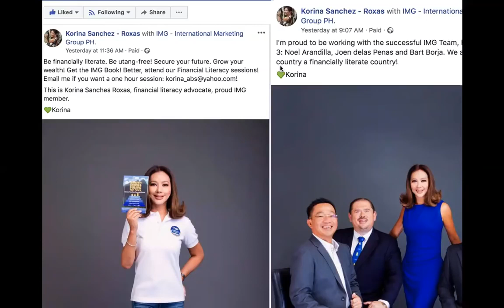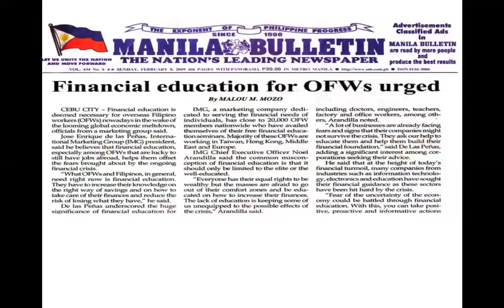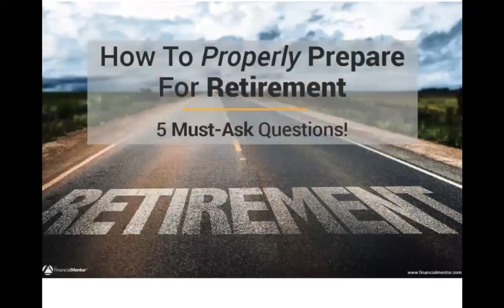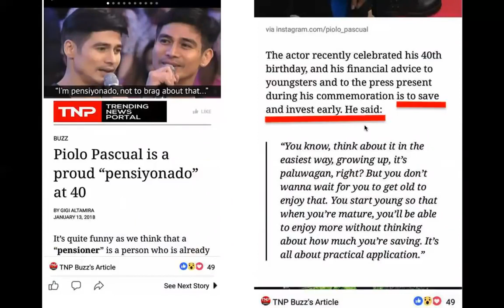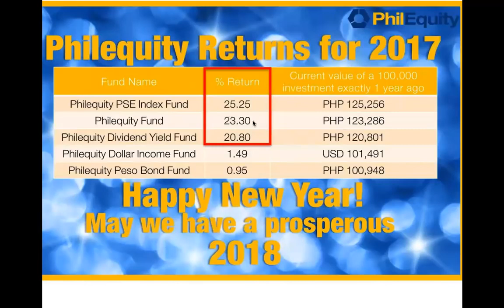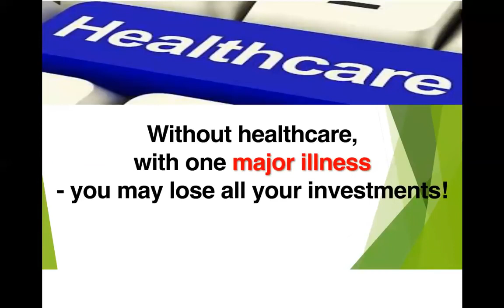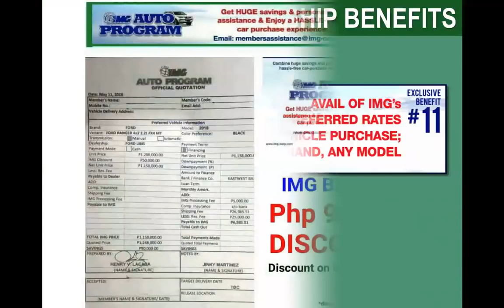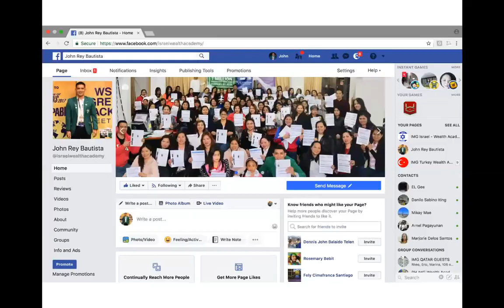THIS IS THE WAY HOW TO SAVE SUCCESSFULLY! EXPERIENCE HOW TO BE DEBT FREE!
I'm amazed how this company change the lives of so many people, especially Filipinos I know. It's a true RAGS to RiChes stories of change lives. Be a member of IMG!

International Marketing Group! Just message me!